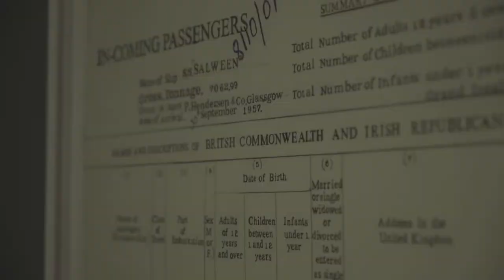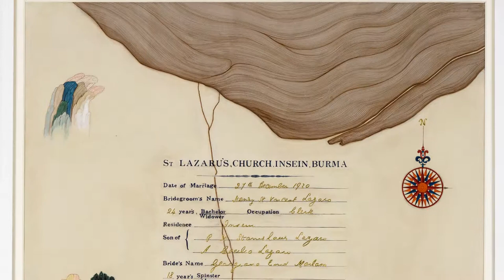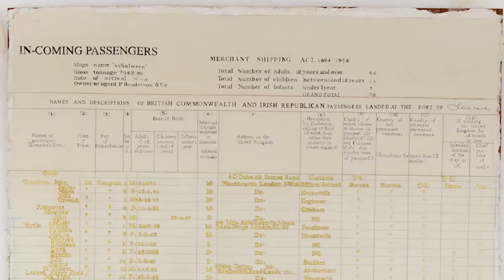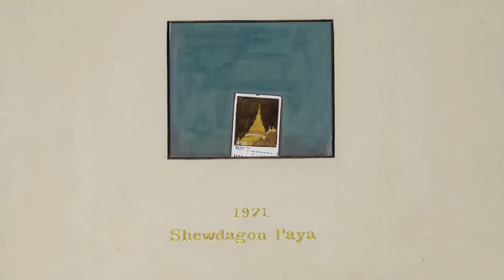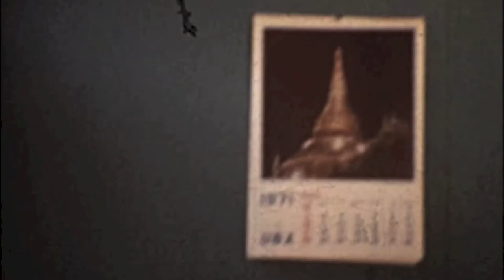Desmond Lazaro's Incoming Passenger's Exhibition Film